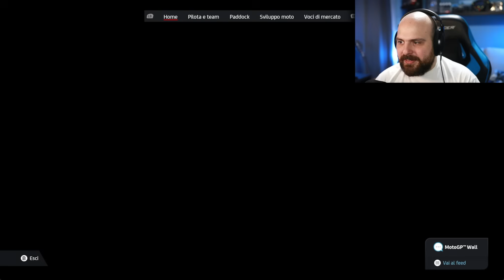Mi mancavano QUESTE GARE - MotoGP 24 Carriera Ep. 4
Attrezzatura
► Postazione pieghevole
► Camera Frontale
► Camera Volante
Attrezzatura Volo